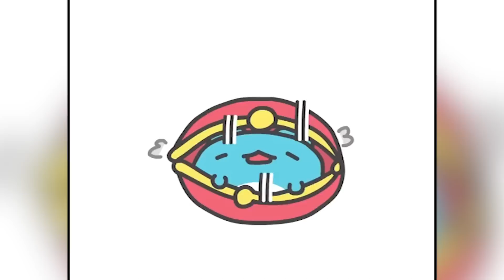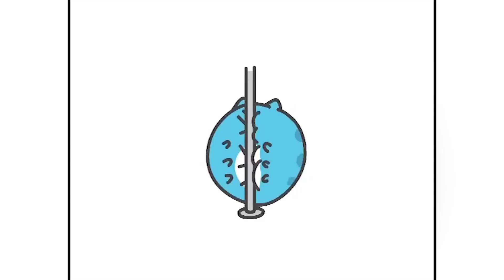BugCat - Capoo Comics With Cute Ending #52 || Videos Compilation